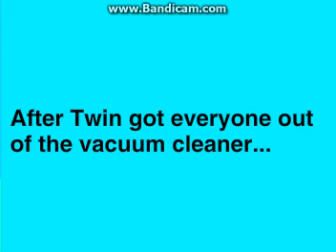Evil Robotboy sucks people into the Vacuum Cleaner